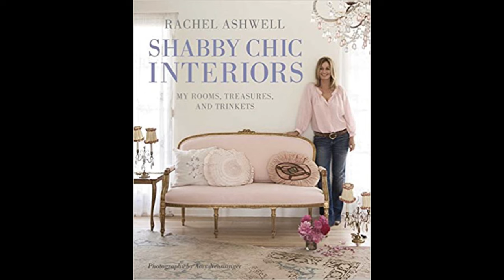Rachel Ashwell's Shabby Chic.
Bella Homes & Decor.
Rachel Ashwell designer and entrepreneur.
Diamond-Shaped Crystal Glass Knobs Pulls in pink for Kitchen

Floral Sheet Set, Soft 100% Cotton Shabby Pink Rose

 Romantic Roses Print Duvet Cover Set with Bed Skirt Pink Lace Ruffle Floral Shabby Chic Bedding Sets

The Original Gypsy Color 4 Light Crystal White

2-Pack White Pillow Shams Shabby Chic Pillowcases with Lace Ruffles Vintage Pillow Covers Cotton

Blush Pink Lace Curtains for Living Room -Romantic Shabby Chic Lace

French Shabby Chic Throw Pillow Covers Set of 2, Vintage Floral

Shower Curtain Pink Colorful Cute Shabby Chic Roses and Polka Dots

Cotton Linen Tablecloth Flounces Fabric Dust-Proof Table Cloth Cover for Kitchen Dinner Picnic Table

Pillow Case Floral Pink Watercolor Roses Bud Abstract Leaf Flower Pattern Vintage Shabby Summer Chic

Stonebriar Decorative Oval Antique White Metal Wall Mirror, Vintage Home Décor for Living Room, Kitchen, Bedroom, or Hallway, French Country Decor, For Table Top or Wall Hanging